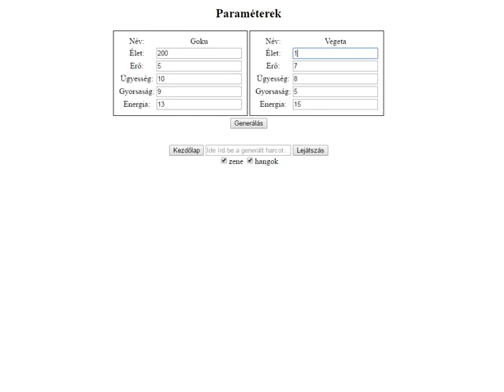Random harc generátor - Goku vs. Vegeta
Hosszú történet, miért csináltam, de az a lényeg, hogy van.